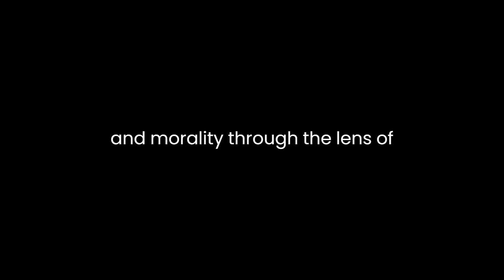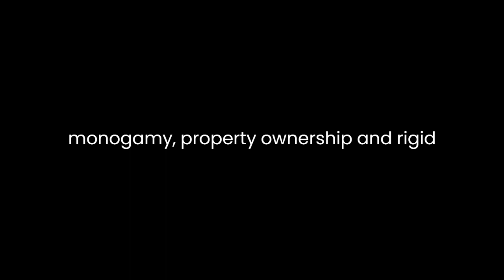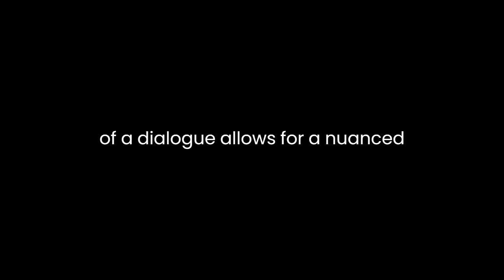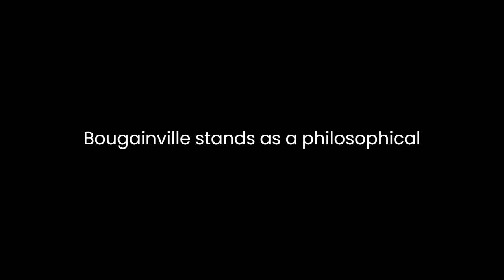"Supplément au Voyage de Bougainville" By Denis Diderot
Denis Diderot's "Supplément au Voyage de Bougainville" is a thought-provoking narrative that delves into the complexities of culture, civilization, and morality through the lens of encounters between European explorers and the Tahitian society. Written in the form of a dialogue between two characters, the work challenges the prevailing notions of European superiority, advocating for a deeper understanding of cultural relativism and moral values.At its core, the novel contrasts the contrasting societies of Tahiti and Europe, highlighting the supposed 'savage' simplicity of Tahitian society against the complex norms of European civilization. The protagonist, Bougainville, returns from Tahiti, emphasizing the virtues of Tahitian society, particularly its uninhibited sexual freedom and communal living. Diderot presents a narrative where the Tahitian culture, though deemed 'uncivilized' by European standards, exemplifies a more liberated and harmonious way of life.The character of Orofarné, a Tahitian elder, serves as a voice challenging Bougainville's ethnocentric views. Orofarné critiques European society, pointing out its hypocrisies and moral failings despite its claim to superiority. Through this dialogue, Diderot prompts readers to question their preconceived notions of morality and societal values, urging them to consider the relativity of cultural norms.Diderot also employs the contrast between Tahitian innocence and European corruption to critique the societal constraints prevalent in Europe. He uses Tahiti as a utopian foil to European society, where social constructs like monogamy, property ownership, and rigid moral codes are reexamined through Bougainville's eyes. The novel serves as a platform for Diderot to challenge the established norms of his time, advocating for a more tolerant and accepting worldview.Furthermore, the work explores the theme of colonization and its impact on indigenous cultures. Diderot raises pertinent questions about the consequences of European colonization, highlighting the potential destruction of native cultures and the imposition of foreign ideologies. He critiques the exploitative nature of colonization, emphasizing the importance of respecting cultural diversity and autonomy.The narrative structure of a dialogue allows for a nuanced exploration of conflicting viewpoints. Diderot doesn't impose a singular perspective but rather encourages readers to engage in critical thinking and introspection. Through the conversations between characters, the author presents a multifaceted discourse on cultural relativism, morality, and societal norms.In conclusion, "Supplément au Voyage de Bougainville" stands as a philosophical and ideological masterpiece that challenges conventional beliefs about civilization and morality. Diderot's work remains relevant, prompting readers to contemplate the significance of cultural diversity, the limitations of ethnocentrism, and the necessity of embracing different perspectives in a globalized world. The novel serves as a timeless exploration of human values, advocating for tolerance, understanding, and a more inclusive worldview.